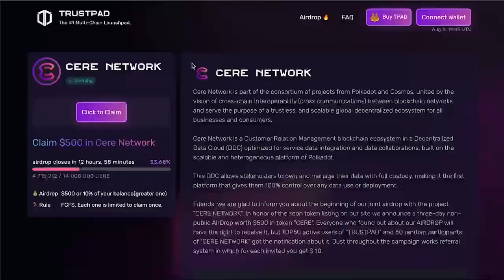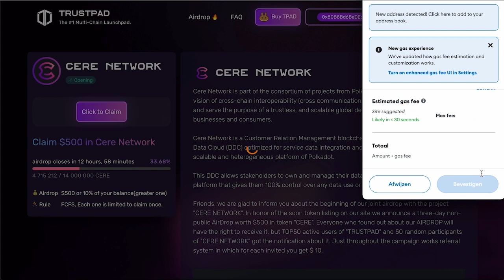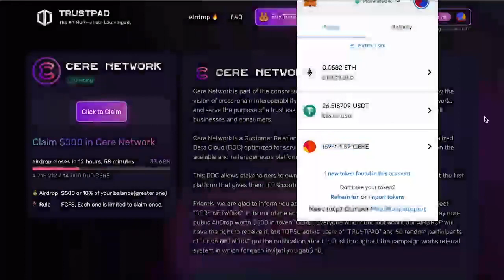CERE NETWORK {coin} | AIRDROP 500$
✅ Cere Network is part of the consortium of projects from Polkadot and Cosmos, united by the vision of cross-chain interoperability (cross communications) between blockchain networks and serve the purpose of a trustless, and scalable global decentralized ecosystem for all businesses and consumers.

✅ Cere Network is a Customer Relation Management blockchain ecosystem in a Decentralized Data Cloud (DDC) optimized for service data integration and data collaborations, built on the scalable and heterogeneous platform of Polkadot.